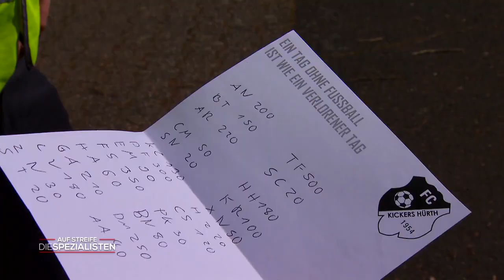Wo ist der Fußball-Freund? ⚽ Jede Menge Geld deuten auf Mafia hin! | Die Spezialisten | SAT.1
Ein Amateurfußballer verschwindet auf einem Rastplatz, kurz bevor er seinen ersten Vertrag bei einem Profiverein unterschreiben soll. Als in seinem Auto jede Menge Geld gefunden wird, kommt ein schlimmer Verdacht auf: Ist der Sportler Opfer einer gewissenlosen Wettmafia geworden?